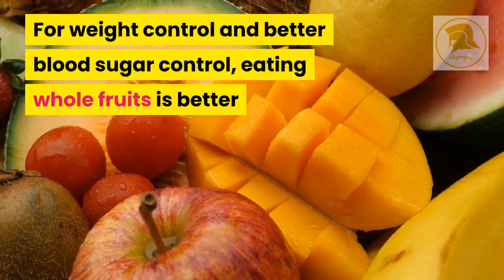F - Fruit juices: A-Z OLYMPIA Lifestyle Golden Diet Tips & Cheats by Dr Francisco.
OLYMPIA Lifestyle by Dr Francisco (Health Enhancement & Sustainable Weight Loss Programmes)